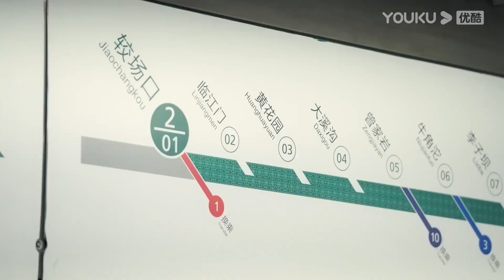ENGSUB【💔下头语录合集】小孙被观察室评价情商低！接二连三让女嘉宾尴尬？| 我们恋爱吧 第五季 | 伊能静/秦霄贤/周扬青/汪聪/姜振宇/高文君 | 优酷综艺 YOUKU SHOW